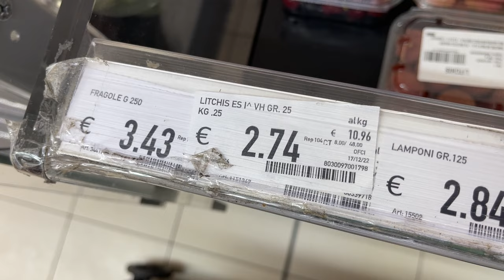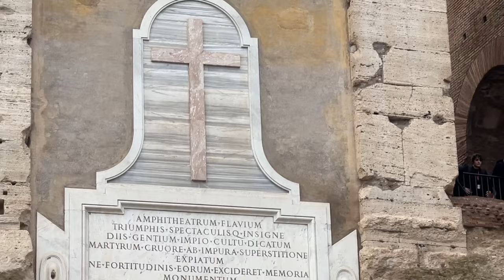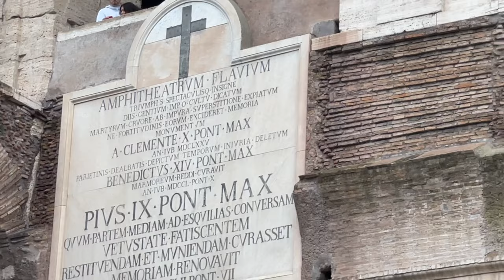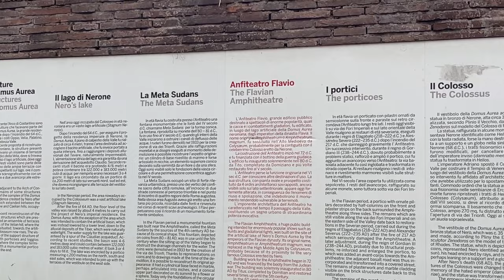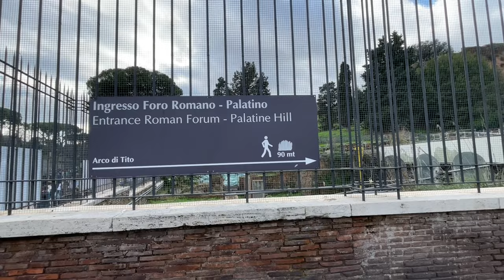दुनिया का सबसे बड़ा रंगभूमि है Rome का Colosseum| IArch of Constantine | Italy travel vlogs in hindi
The Colosseum in Rome, Italy, is a large amphitheater that hosted events like gladiatorial games.

The Colosseum is considered by some to be a so-called Wonder of the World because of its architectural and structural sophistication, innovation, and enormity.

Severe damage was inflicted on the Colosseum by the great earthquake in 1349, causing the outer south side, lying on a less stable alluvial terrain, to collapse.

Though two-thirds of the original Colosseum has been destroyed over time, the amphitheater remains a popular tourist destination, as well as an iconic symbol of Rome and its long, tumultuous history.

The Arch of Constantine was erected in the year 315 in commemoration of the victory of Constantine I the Great in the Battle of Milvian Bridge. It is located between the Colosseum and the Palatine Hill.

The Arch of Constantine is located along the Via Triumphalis in Rome, and it is situated between the Flavian Amphitheater (better known as the Colosseum) and the Temple of Venus and Roma.